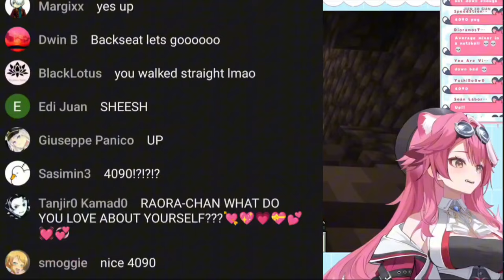𝗥𝗮𝗼𝗿𝗮 𝗴𝗼𝘁 𝘁𝗿𝗶𝗰𝗸𝗲𝗱 𝗶𝗻𝘁𝗼 𝘀𝗵𝗼𝘄𝗶𝗻𝗴 𝗵𝗲𝗿 𝗣𝗖 𝘀𝗽𝗲𝗰𝘀 |Hololive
Hololive
Hololive ch
hololive reaction
hololive animation
hololive english
Holocure
holojustice

ED ART by @Tkminnm from Twitter -

BGM used
DOVA-SYNDROME